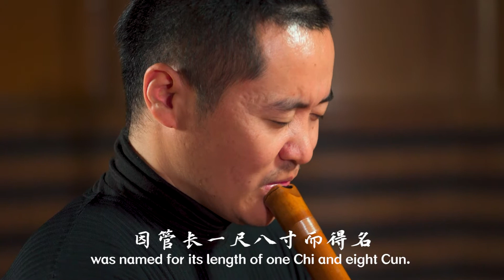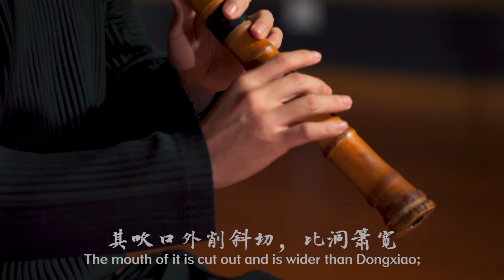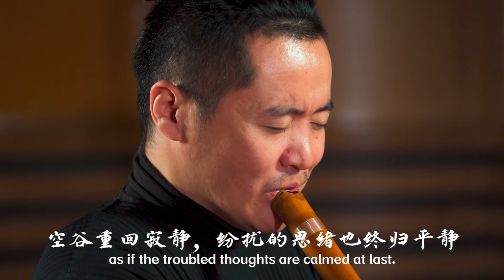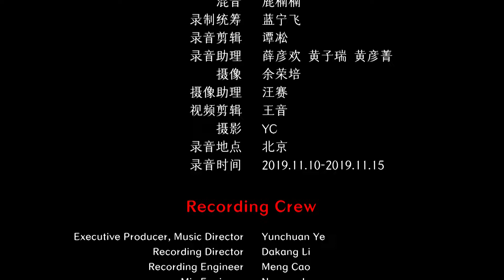Chinese Chi Ba（Shakuhachi）Music - The Silent Valley 尺八 《空谷寂静 . 即兴曲》张笛演奏 中国音乐地图 听见国乐 瑞鸣音乐 Rhymoi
即兴曲  民族：汉族  Impromptu  Ethnicity: The Han Ethnic Group in China

尺八：张笛
Chi Ba: Di Zhang

40余个民族，680位民间音乐人，230种民间乐器，1300首民间音乐，2万张图片，100万中英文文字，搭建起“中国音乐地图”框架，绘就多民族传统音乐蓝图。